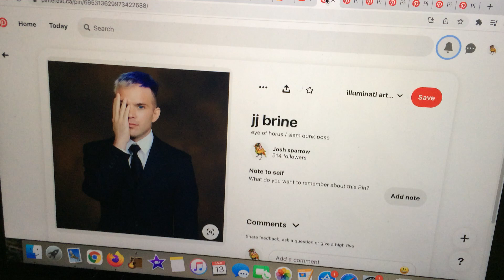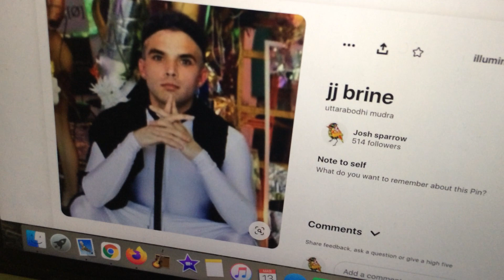the crown prince of hell